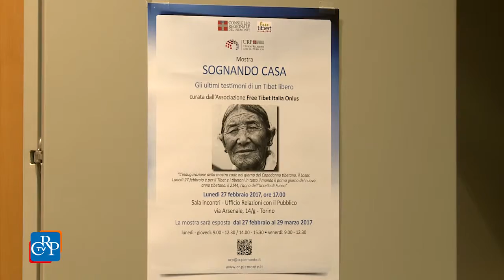Gli ultimi testimoni di un Tibet libero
Fino al 29 marzo all’Ufficio relazioni con il pubblico del Consiglio regionale, in via Arsenale a Torino, è allestita la mostra fotografica “Sognando casa - Gli ultimi testimoni di un Tibet libero”.   L'esposizione è realizzata dal fotografo Samkil Delek, figlio di esuli tibetani rifugiati in India e da alcuni anni residente in Italia, ed è curata dall’Associazione Free Tibet Italia Onlus.